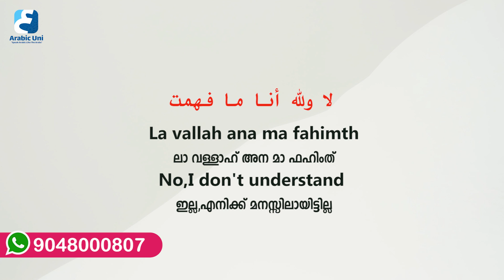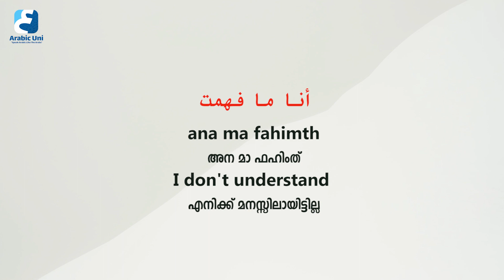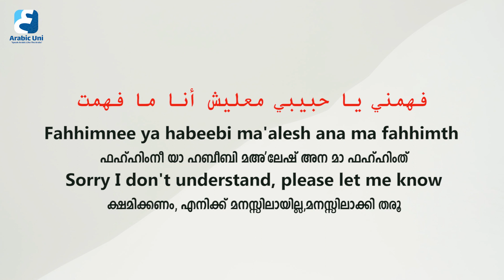ഇൻത ഫഹിംത് ? നിനക്ക് മനസ്സിലായോ ? 🤔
ജോയിൻ ചെയ്യൂ ARABIC UNI യുടെ വാട്സാപ്പ് കോഴ്സിലേക്ക്...
എല്ലാ ആഴ്ചകളിലും പുതിയ ബാച്ചുകൾ...

ADMISSON എടുക്കുവാനായി താഴെ നമ്പറിൽ ബന്ധപ്പെടൂ / ലിങ്കിൽ ക്ലിക്ക് ചെയ്യൂ ...👇👇👇
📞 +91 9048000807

FREE SPOKEN ARABIC TRAINING WEBINAR IN ZOOM :

എല്ലാ വെള്ളിയാഴ്ചകളിലും രണ്ട് സെഷൻ ആയി നടക്കുന്നു.

അറബി സംസാര ഭാഷ പഠിപ്പിച്ചു പരിശീലിപ്പിക്കുന്നു...